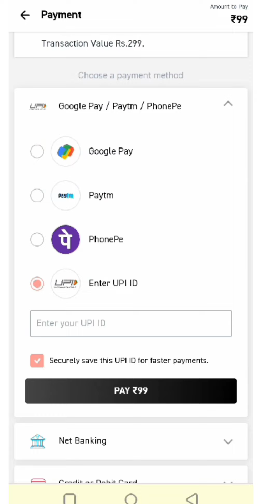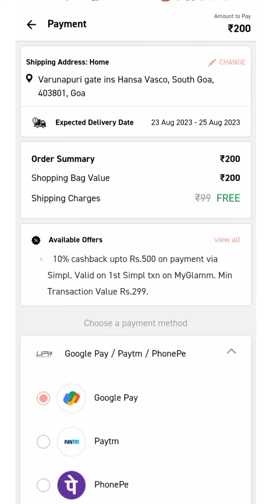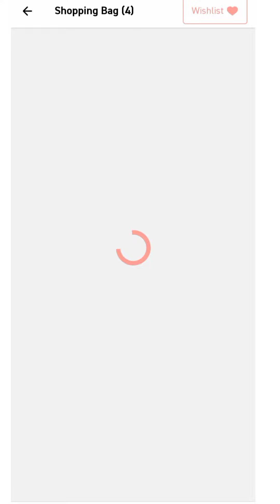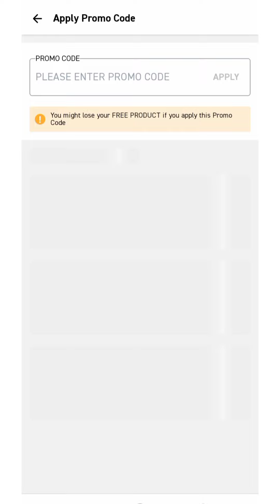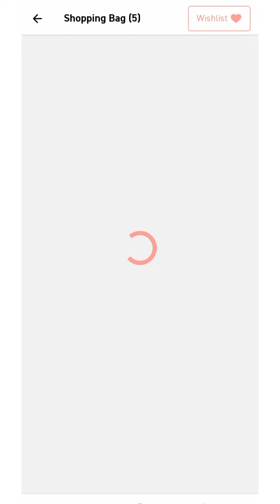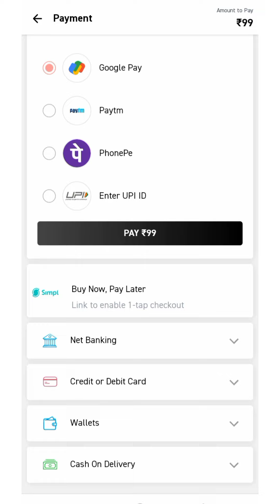Myglamm biggest bug loot offer 💥 only 99 rs | hurry up limited time offer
Myglamm biggest loot 😳

Quantity 10 kr lo , change shade

coupon code 👇
MGXOBUYONE